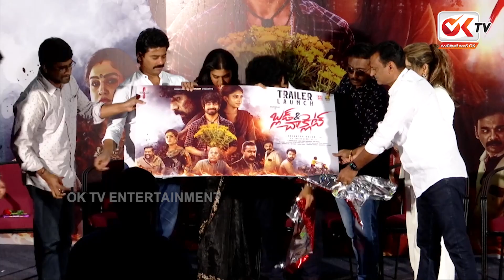Blood & Chocolate Movie Trailer Launch | Arjun Das | Dushara Vijayan | OKTV Entertainment